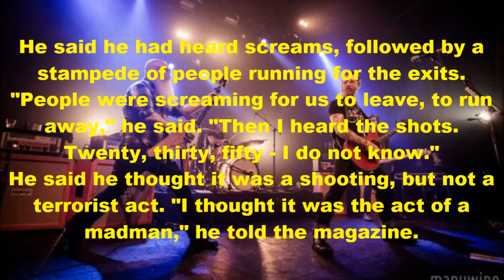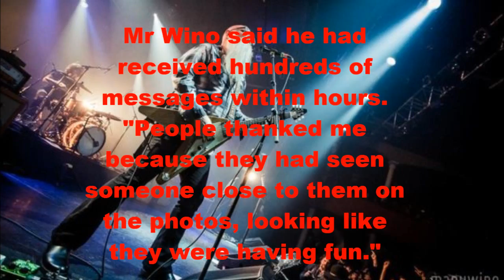Paris Attacks: Photos Capture Fatal Rock Concert